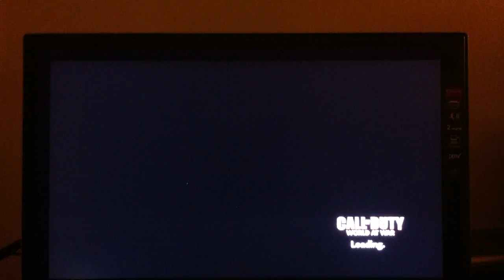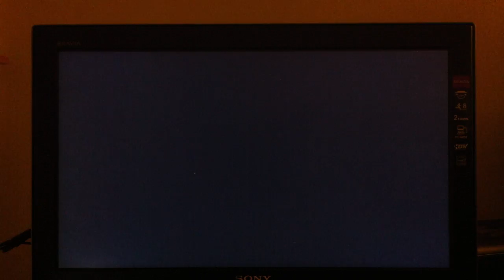MATT BLIZZYS COD WAW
GT=COD TROLLER 420